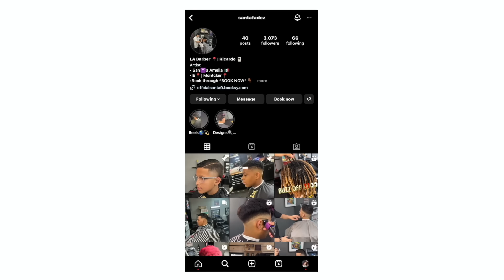Cigarette Prank On Boyfriend!! *Gone Wrong*